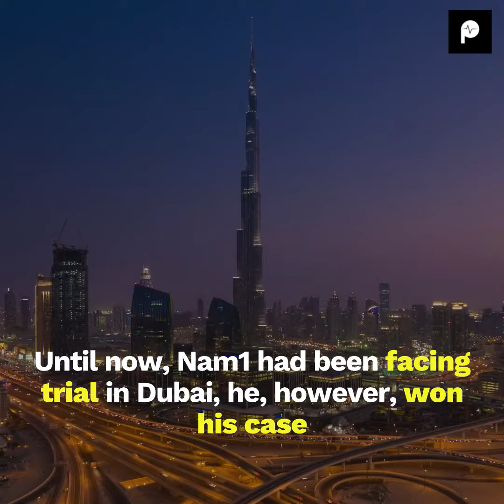MENZGOLD CEO Nana Appiah Mensah (Nam 1) In Ghana Police Custody, He Appeared Before The High Court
Nana Appiah Mensah, Nam 1 is in Ghana, he is also in Police Custody. He appeared before the Accra High Court and wasn't granted bail.